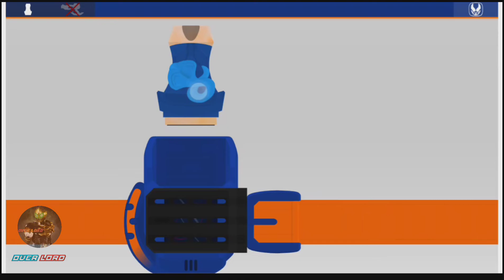Flash Belt KR Revice || Kajiki Vistamp Henshin & Finishing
Thank you for watching my video don't forget to support this channel by clicking like, comment and subscribe and don't forget to activate the bell so you don't miss the latest video from this channel, thank you guys.

The app i use : Webgine SWF Player. V1.6.3

The type of android i use : 7.1

The app I use for editing : Kinemaster Pro